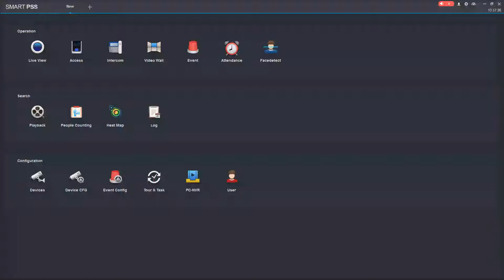How To Setup Video Talk In SmartPSS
How to setup and use Video Talk in SmartPSS